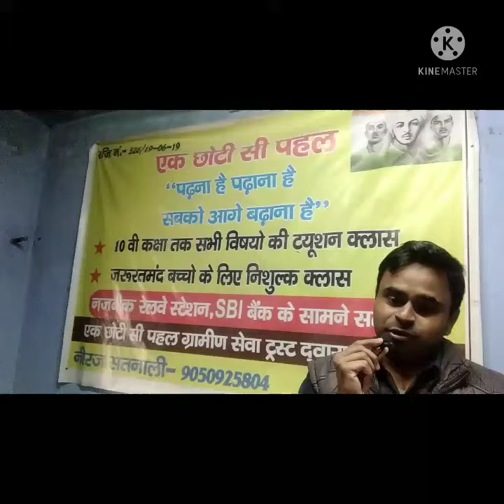सतनाली गाम Satnali Gaam haryanvi song write & sing by NeeraJ Satnali नीरज सतनाली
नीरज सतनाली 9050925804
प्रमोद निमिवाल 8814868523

लेखन व स्वर नीरज सतनाली
प्रेरणा स्व डॉ LC वालिया
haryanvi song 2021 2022